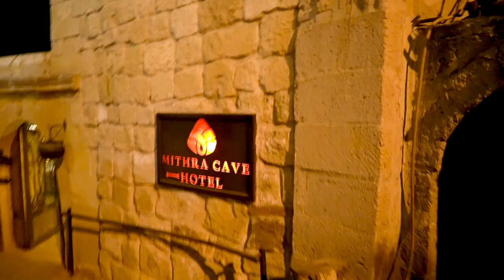MITHRA CAVE HOTEL : GOREM, CAPPADOCIA | NOVEMBER 2022 | HOTEL REVIEW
Mithra Cave hotels is a true gem, good spread of a minimal breakfast, two panoramic terraces, amazing staff that arranged more or less everything for us from the airport transfer to the hot air balloon. The beds are comfortable and the hotel is on the upper side of the Göreme city so gives really good views of the whole city.